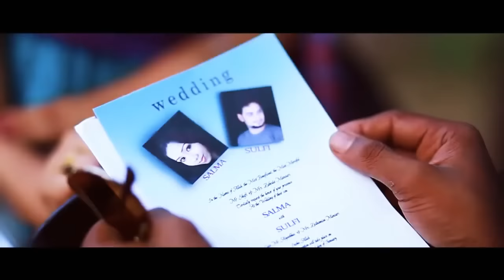Adyanuragam | Ashkar Perinkary |Full Video Song | Ente Katha 2018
Album :Ente Kadha
Artist   : Ashkar Perinkary
Release date: 7 February 2016